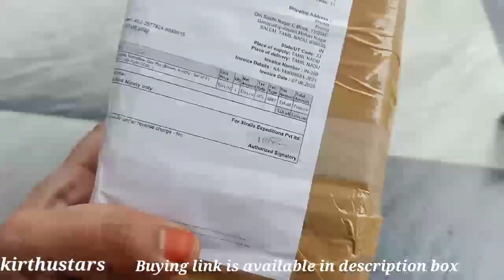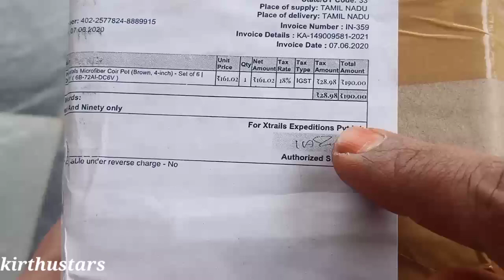Grow plants faster using Coco coir pots/New trend to grow plants faster using coirpots/Gardening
Grow plants faster using coir pots/New trend to grow plants faster using coir pots
  Hai friends in this video we are going to see how to grow plants faster using coconut coir pots.
For those who want to grow their plants faster organically by shifting from plastic pots or cement pots to Coco pots is the best option.
  My channel name kirthustars
 Buying link of coir pots:

Copuright Disclaimer Under Section107 of the Copyright Act 1976,allowence is made for "fair use " for purpose such as criticism,comment,news,reporting,teaching,scholarship and research.Fair use ia a use permitted by copyright statute that might otherwise be infringing.